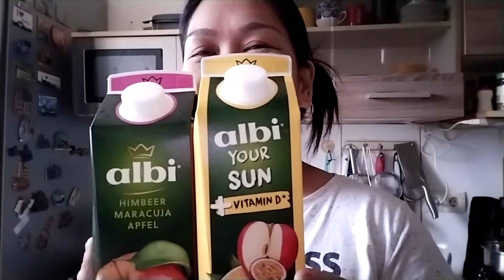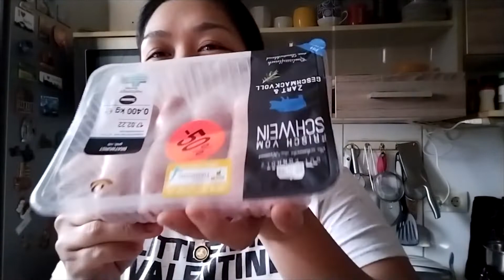Rainy Day : Salamat sa lahat ng subscribers! Bida si Zayne :D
Pinoy Family living in Germany!
We will continue uploading Vlogs at least twice a Week for now.

Hopefully in the Future we will upload more Videos per Week!

Instagram Daddy: mrjackdaniels17
Instagram Mommy: jackiepretty17
Instagram Jaden: jadendwayne